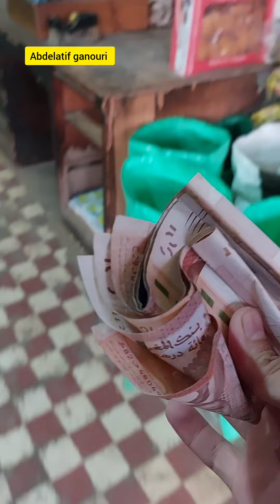مزال ناس الخير ناس الهجرة يضامنو مع زلزال